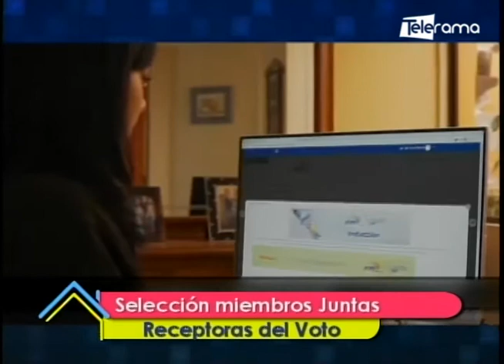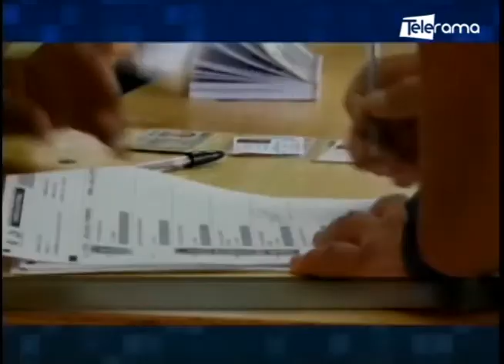Selección miembros juntas receptoras del voto